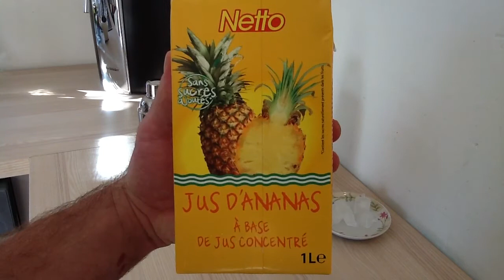Faire un cocktail Bougainville Fa - Cocktail sans alcool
Pour faire un cocktail Bougainville Fa, vous avez besoin de jus d'abricot, de jus d'ananas, de jus de pamplemousse et de glace. Préparez ce coktail fruité avec un shaker.

Retrouvez nos autres vidéos tutoriels, trucs et astuces pour tout apprendre de la cuisine sur notre chaîne